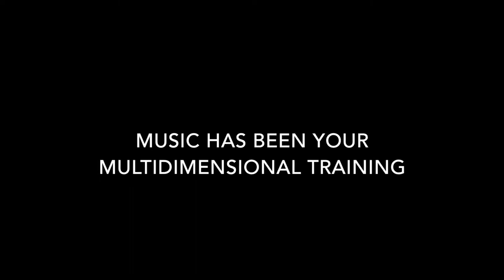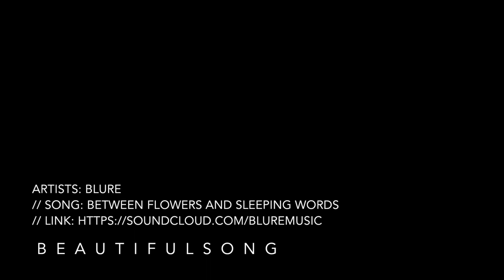CODE: MW509 | Mr.Within - Music Has Been Your Multidimensional Training (Lecture on "Mind of Man.")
Ludwig van Beethoven: Don't only practice your Art, but force your way into its secrets, for it and knowledge can raise man to the Divine.

Featured Music (Blure - Between Flowers And Sleeping Words)

Released: 07/30/17